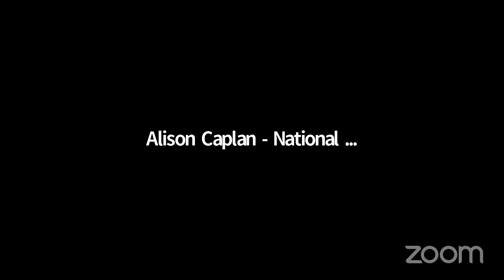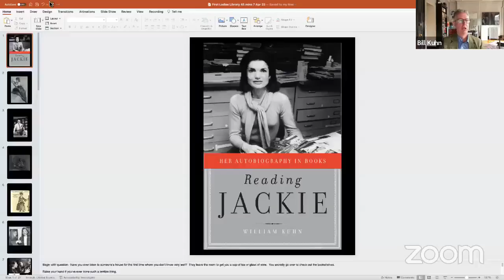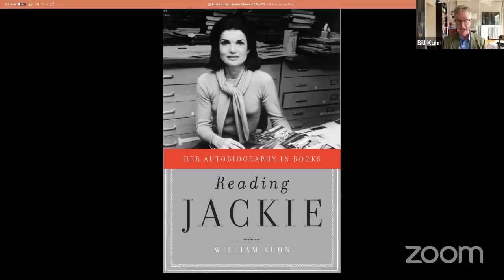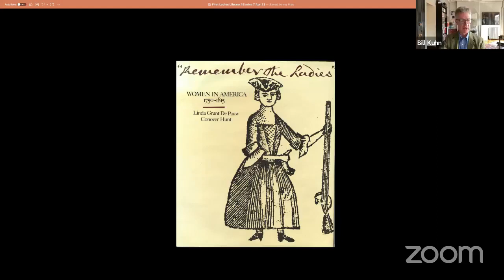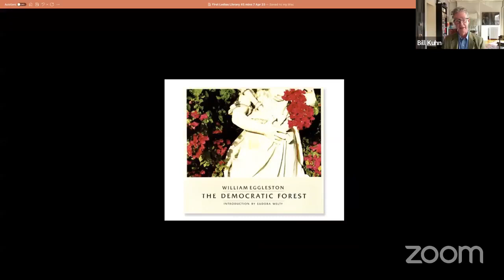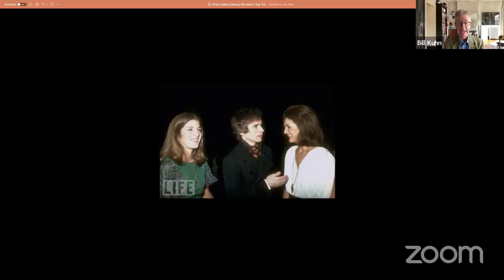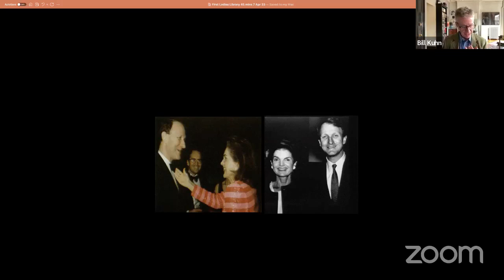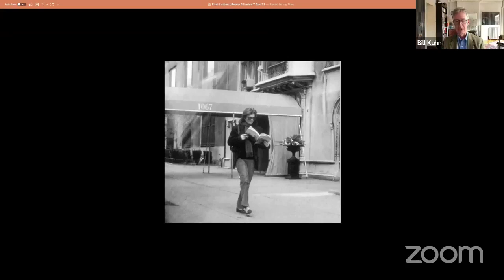Legacy Lecture, Reading Jackie: Her Autobiography in Books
Jacqueline Kennedy Onassis had an independent career of her own after the death of her two husbands. She was a book editor in New York for nearly two decades from 1975 to 1994. During this time she worked on a hundred book projects. These books shed unique light on her personality: her tastes, her interests, and her hidden identity as a reader. We can read her character and her personality by looking at the projects she chose--and some she wished she could choose not--to do.
William Kuhn, author of Reading Jackie: Her Autobiography in Books, will talk about some of the themes in Jackie's books, including those connected to her former life as a First Lady, the philosophy of fashion, and how ordinary people can overnight be turned into icons or myths. Jackie's former editorial colleague Nan Talese edited Kuhn's book, and Doubleday, where Jackie herself spent the longest part of her editorial career, published it.